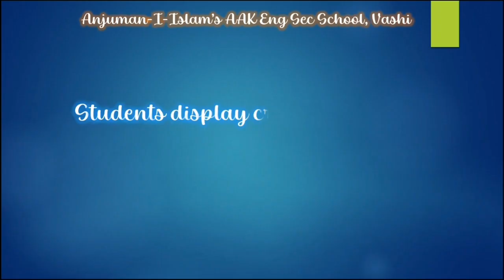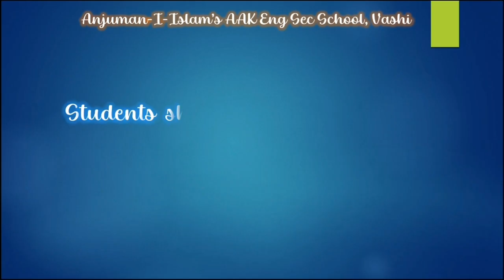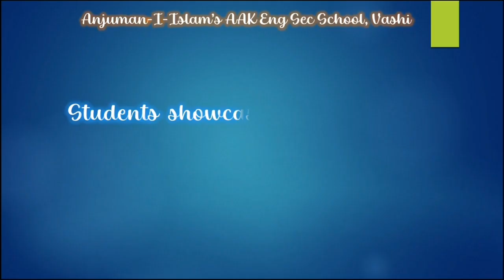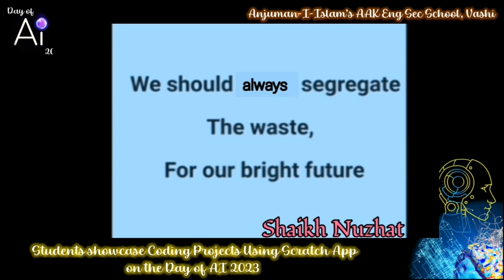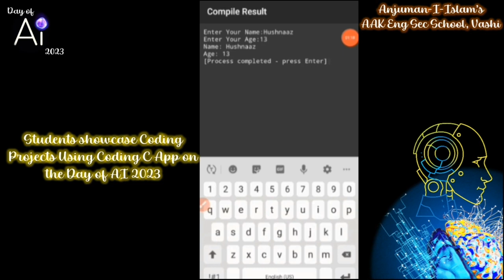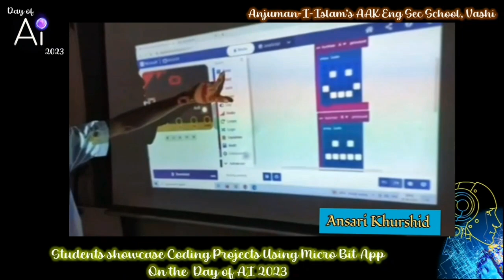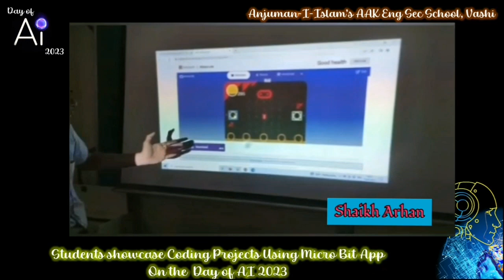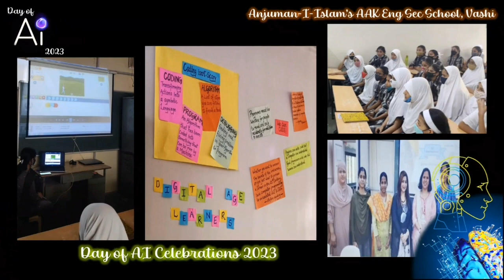Day of Al , 18th May, 2023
Day of AI was celebrated very exuberantly on 18th May, 2023 at Anjuman-I-Islam’s A. A. Khatkhatay English Secondary School, Vashi to develop creativity, analytical thinking and also empower students with knowledge and skills to flourish in a world with AI.
Students participated enthusiastically in various programs conducted on the Day of AI celebrations in school. Students displayed creative posters on importance of AI in our lives and showcased their different robotic projects like the solar car, accident prevention sensors and electric car during the program. Students of different grades presented their coding projects using Scratch junior app, coding C app and micro bit app during the program.
The aim of the Day of AI was to help students realize the importance of Coding as Coding is the Future. Overall it was a great way to help students showcase their creativity and their analytical skills. The students also enjoyed this new learning experience thoroughly.
Students were very excited about new technology and how AI is changing the way of living around the world. Students were fascinated with the innovations made in the field of AI and were eager to know more about AI and it’s applications.